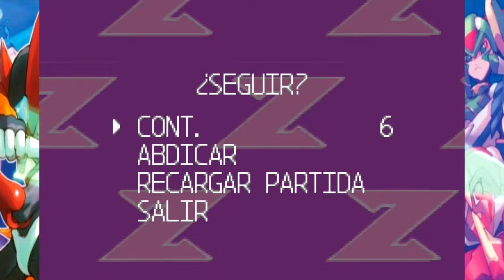Megaman Zero (Parte 4) - Un cabezas, un carrito y un buey - En español por Zax.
Quisiera aprovechar esta parte para desearles un feliz Rockman Day! :D